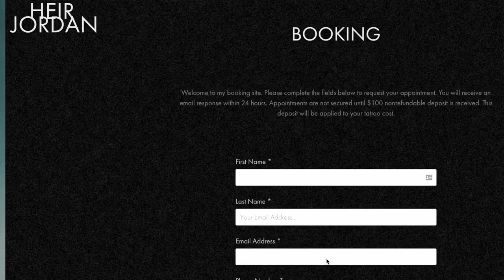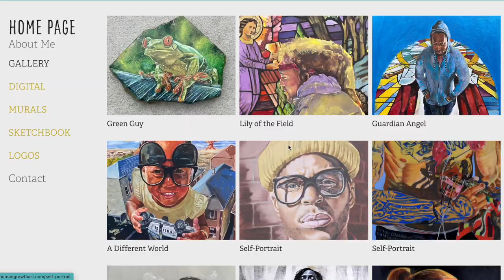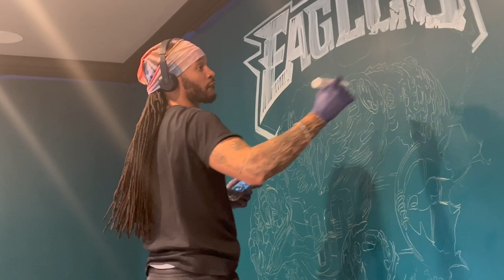The Multifaceted Artist Mastering Tattoos, Murals, and Painting in Richmond VA | The Purdy Team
Phillip Jordan's creativity knows no limits. Embrace the world of this all-in-one artist and embark on a journey of artistic exploration that will leave an indelible mark on your senses.